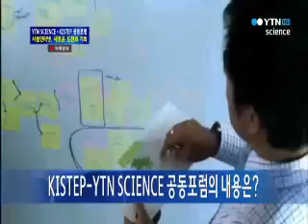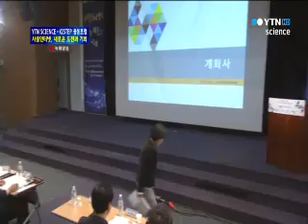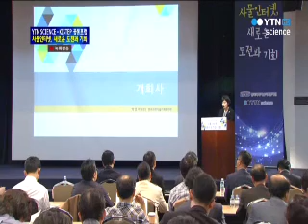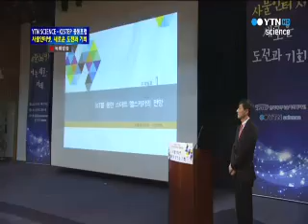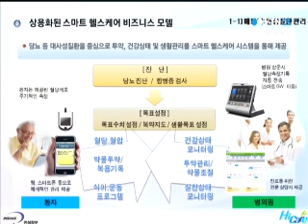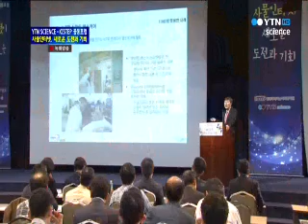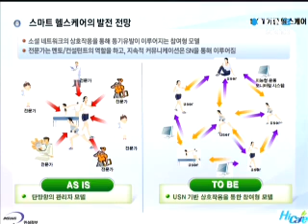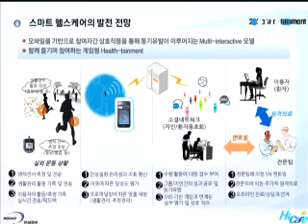키스텝사이언스공동포럼 - 1부 / YTN 사이언스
키스텝사이언스공동포럼 - 1부